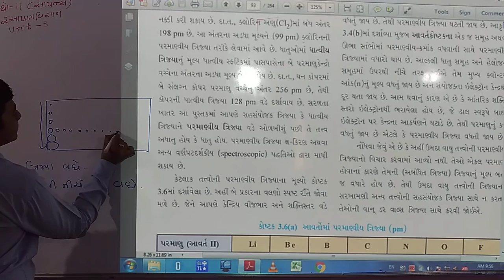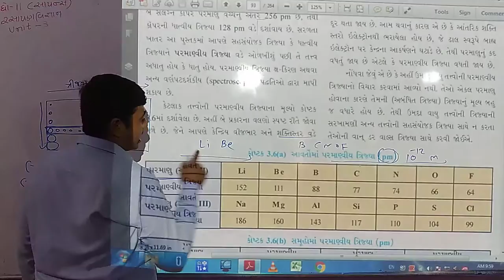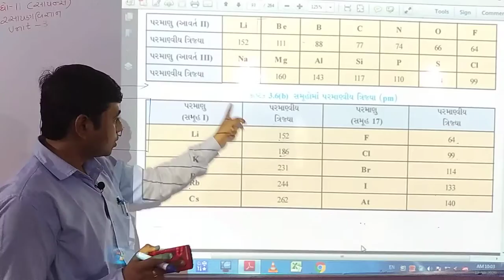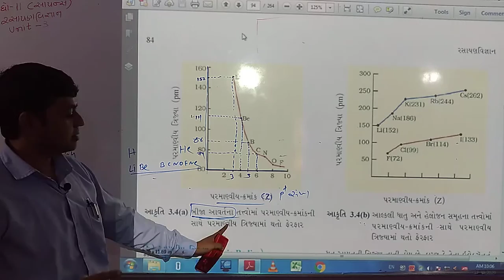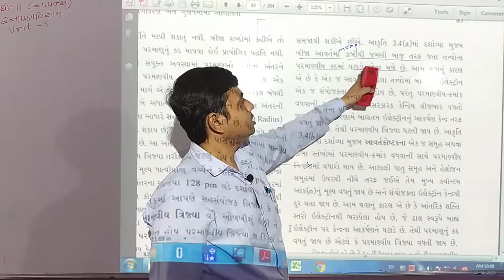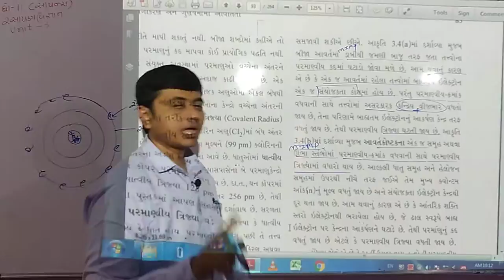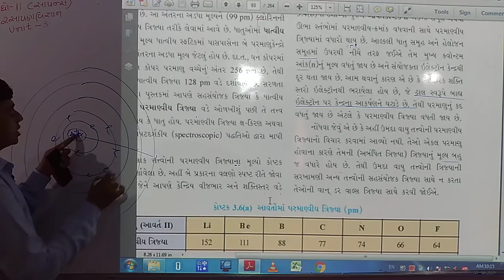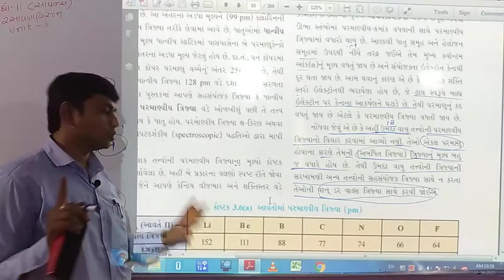STD - 11 Science Chemistry Unit-3 (Bhag-18)